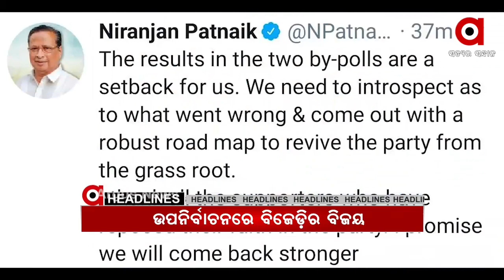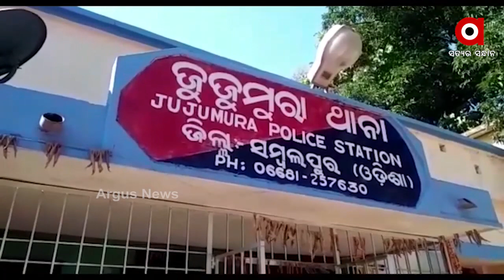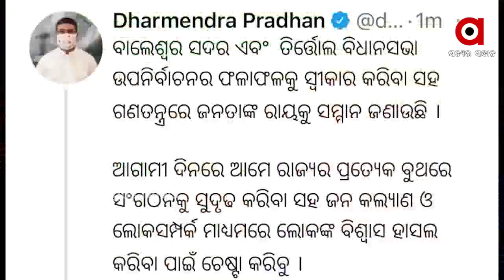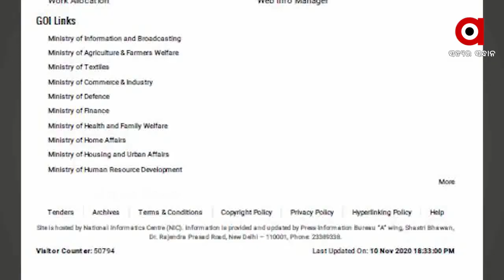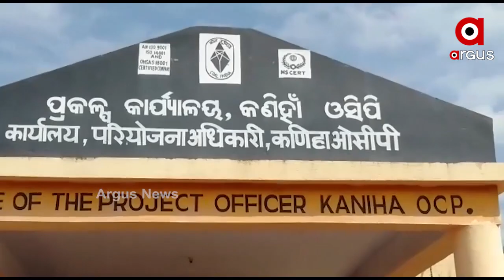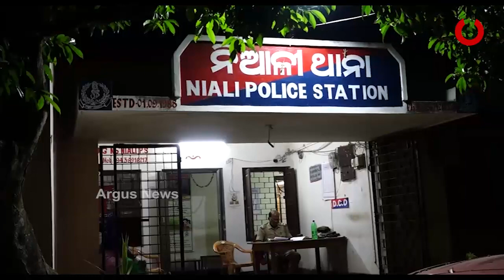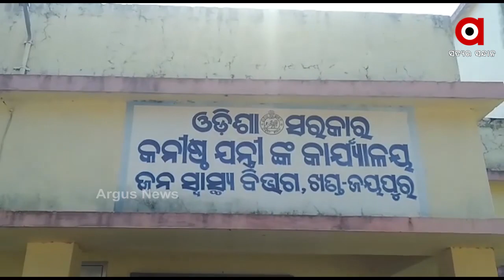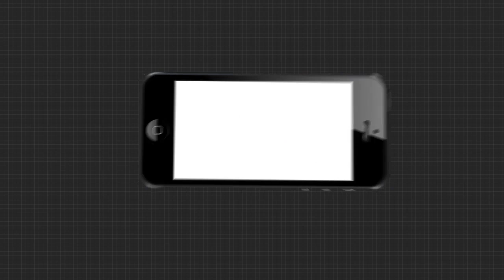Argus Update News 10Am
ପୂର୍ବ ଶତ୍ରୁତାକୁ କେନ୍ଦ୍ରକରି ସଂଘବଦ୍ଧ ଆକ୍ରମଣ
ପାରିବାରିକ କଳହର କରୁଣ ପରିଣତି
ଆଜିଠୁ ଯୁକ୍ତ୨ ଇନ୍‌ଷ୍ଟାଣ୍ଟ ପରୀକ୍ଷା...
ବିହାରରେ ମୋଦି ମ୍ୟାଜିକ...
୨ ବିଧାନସଭା ଉପନିର୍ବାଚନରେ ବିଜେଡିର ବାଜିମାତ...
ଆଜି କଟକ ଆଇଟିଏଟି କାର୍ଯ୍ୟ‌ାଳୟ ଉଦ୍‌ଘାଟନ
ଶୀତରେ ଥରୁଛି ରାଜ୍ୟ...
ପଞ୍ଚମ ଥର ପାଇଁ ମୁମ୍ବାଇ ଇଣ୍ଡିଆନ୍ସ IPL ଚାମ୍ପିଅନ୍